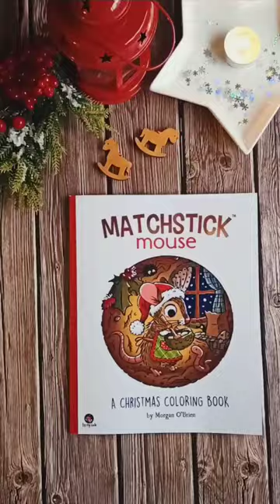Matchstick mouse Christmas Coloring book flip through ✨🎄⛄